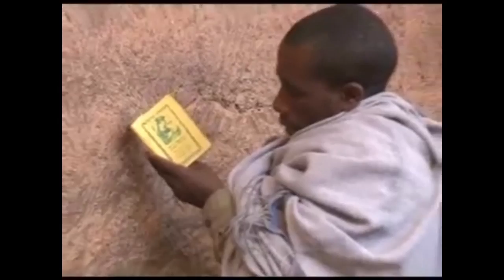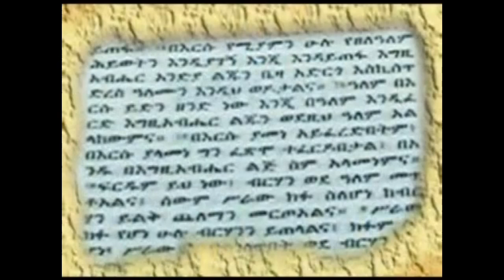Ethiopian Orthodox Mezmur: Zemarit Zerfe Kebede-ተከትየሃለሁ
ተከትየሃለሁ የሚለውንመዝሙሬን እየሰሙ እግዚአብሔርን ያመስግኑ።